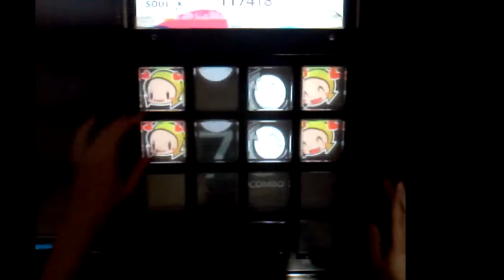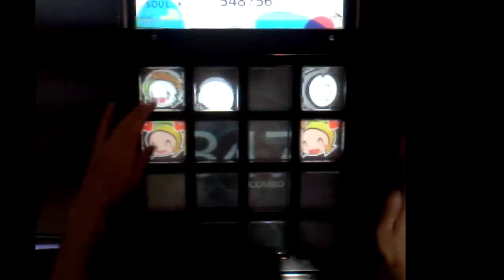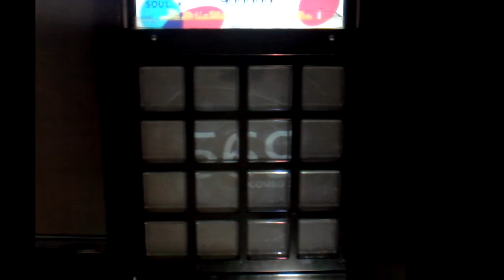[jubeat prop] Ausretious#1-まどろみ、或いは嘆色の夢- [ADV] EXC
PLAYER : SOUL.K
BONUS TUNE NEW SONG.